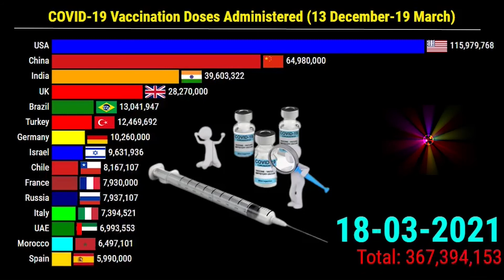COVID 19 Vaccine Doses Administered | Covid-19 Vaccination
In this video, we will show the total number of total vaccine doses Administered by countries.
In our Data Explorer, you can see our data on the cumulative number of COVID-19 vaccination doses administered. This is counted as a single dose, and may not equal the total number of people vaccinated, depending on the specific dose regime (e.g. people receive multiple doses).

I had provided my best to get the most accurate information regarding this data collection and this data is compiled from Wikipedia and other authentic sites. This data can have a little few variations. but the racing bars are most closing to the facts.

Note: This video is based on my internet research, and thus may not be 100% accurate but close to the facts.

Corona,
Covid-19,
Corona Vaccine,
Corona Vaccination,
Covid-19 Vaccine,
Covid-19 Vaccination,
Vaccination Rate by Country,
Top Countries in Covid-19 Vaccination,
Covid-19 Vaccination Rate,
Top Countries by Corona Vaccination,